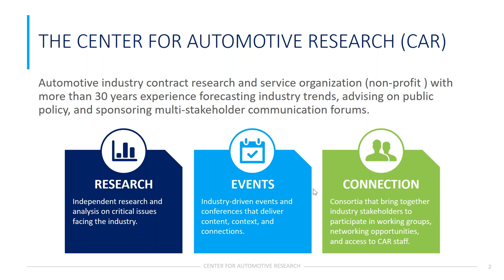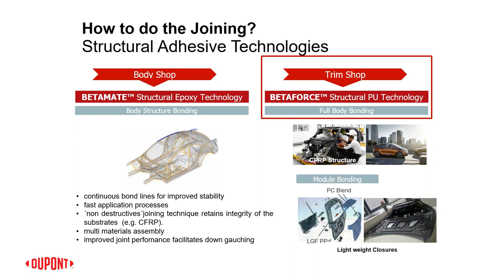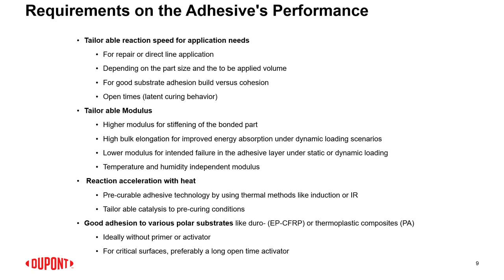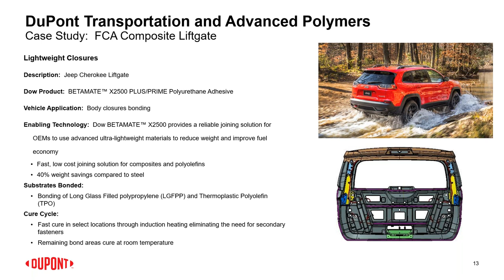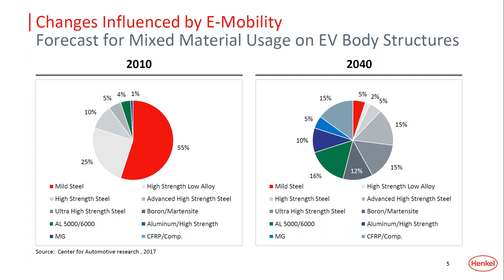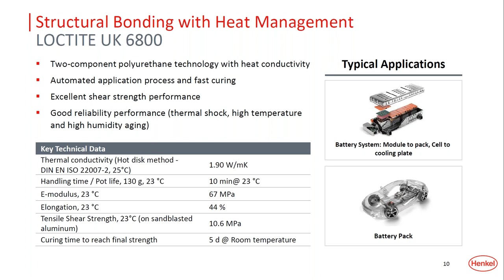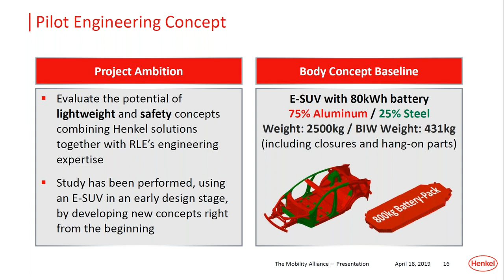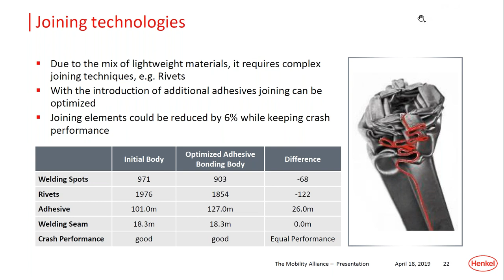Structural Bonding for Multi Material Lightweight Vehicles